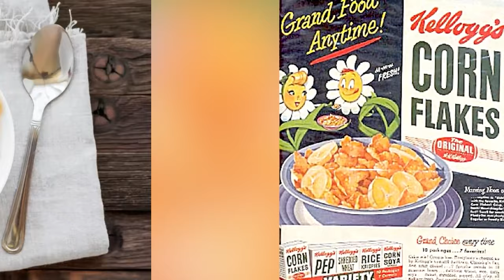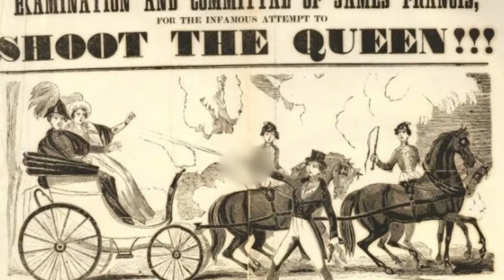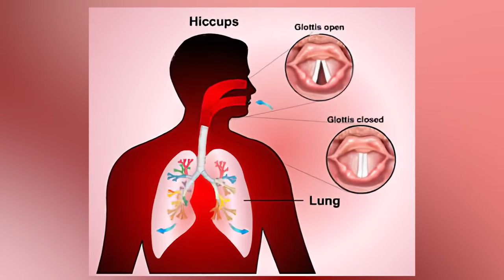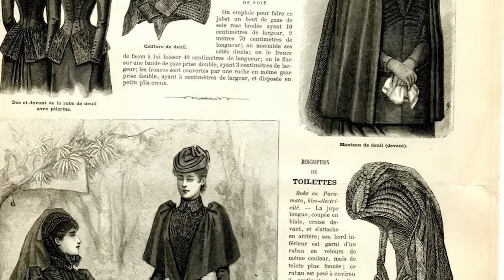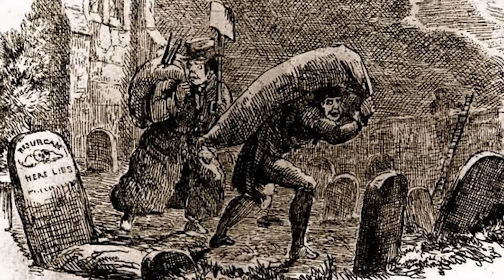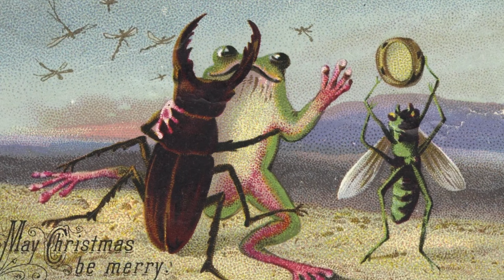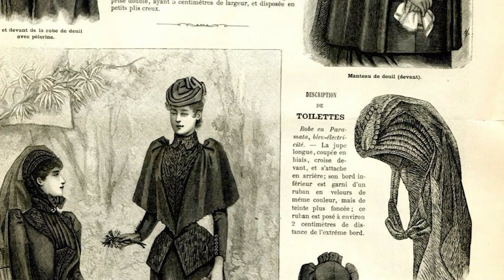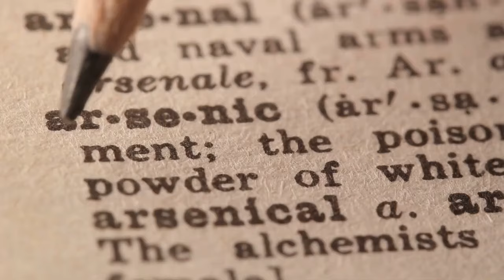Dark Victorian Era Stories That Will Freak You Out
From terrifying people performing medical experiments to widespread poverty, the Victorian Era was a time of great darkness and depression. Today we will delve into some of the most disturbing events that took place during this time, from enduring mysteries to the shocking conditions of workhouses and asylums. Join us as we uncover our Dark Victorian Era Stories That Will Freak You Out!